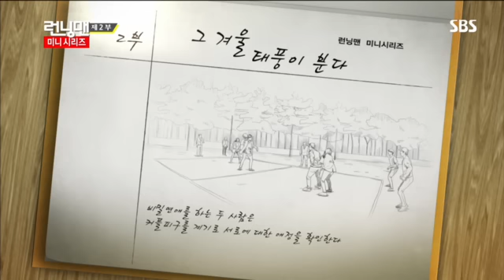런닝맨(이연희,고아라) #7